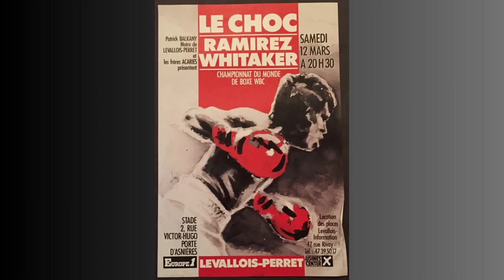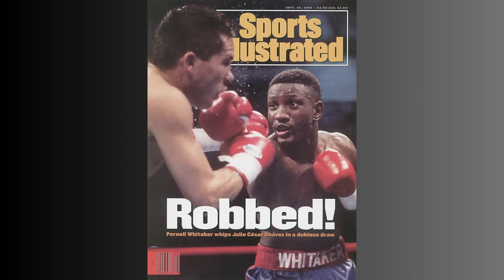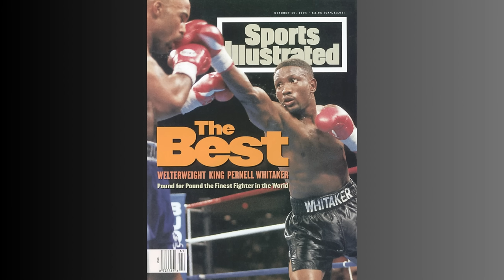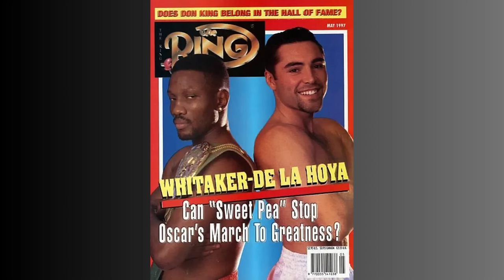LE BOXEUR LE PLUS MERVEILLEUX DU MONDE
Histoire du boxeur : Pernell Whitaker, le boxeur le plus merveilleux du monde

PARTICIPER AUX STAGES BOXE ANGLAISE AVEC MES PARTENAIRES